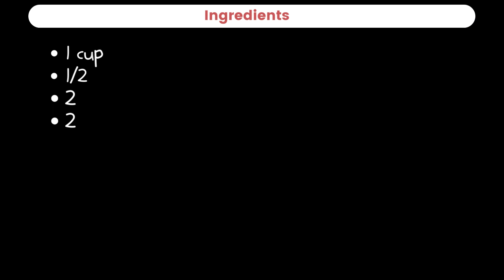INSTANT MAWA MODAK | Milk Powder Modak | Quick and Easy Modak Recipe |Ganesh Chaturthi Special| मोदक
Mawa Modak is a traditional and popular Indian sweet, especially associated with the festival of Ganesh Chaturthi, where it is often offered as a special treat to Lord Ganesha, the elephant-headed Hindu deity of wisdom and beginnings. These sweet confections are not only delicious but also have a distinct shape, which resembles the trunk of Lord Ganesha's idol.

While the classic mawa modak is widely loved, there are several variations and innovations available today. Some people add chopped nuts or dried fruits to the filling for added texture and flavor. Others may garnish the modaks with edible silver leaves for a touch of elegance.

Mawa modak is not only a delectable Indian sweet but also a cultural symbol of devotion and tradition. Its unique shape and the artistry involved in its creation make it a cherished part of the celebrations during Ganesh Chaturthi and other auspicious occasions. Whether you enjoy it as an offering to the deity or as a delightful treat, mawa modak is a sweet that captures the essence of Indian festivals and culinary traditions.